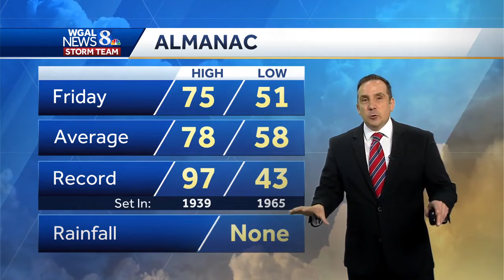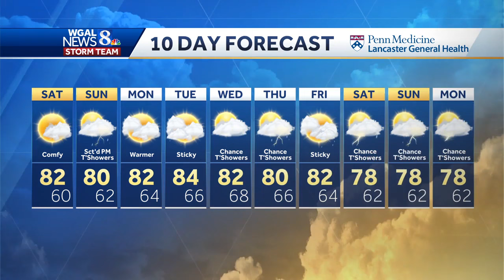Dry Start, Showery End To Weekend